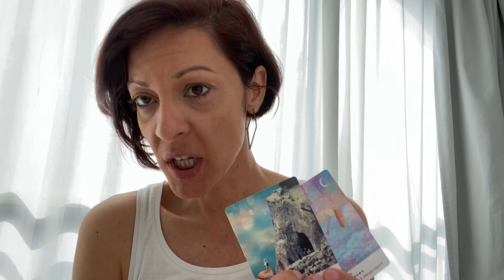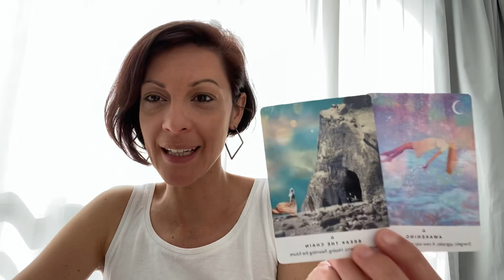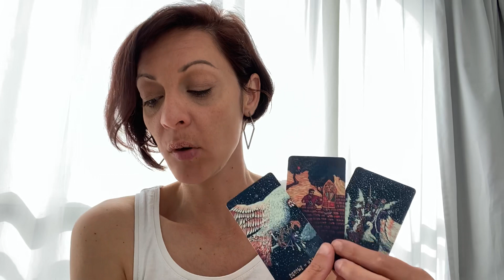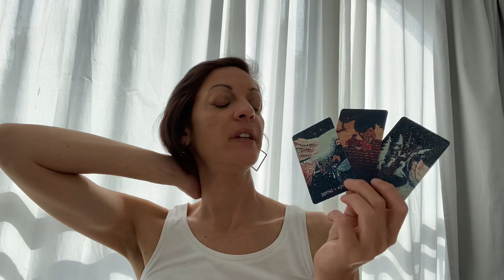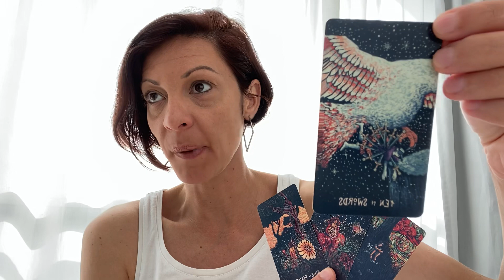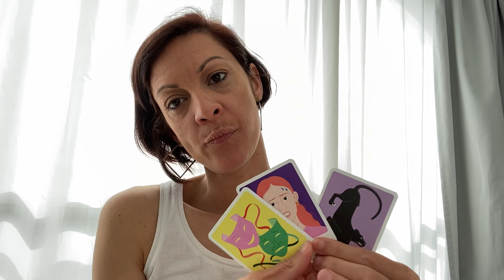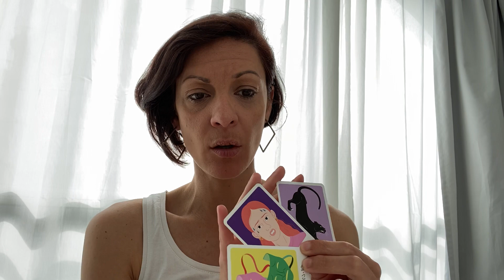Tirage tarot ⚔️ CLARTÉ MENTALE & objectivité, restez FOCUS.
🌊| 𝔐𝔢́𝔡𝔦𝔲𝔪, 𝔗𝔞𝔯𝔬𝔩𝔬𝔤𝔲𝔢, 𝔈𝔪𝔭𝔞𝔱𝔥𝔢
📩 | 𝙏𝙖𝙧𝙤𝙩 𝘾𝙤𝙖𝙘𝙝𝙞𝙣𝙜 𝙥𝙧𝙞𝙫𝙚́ 𝙨𝙪𝙧 𝙙𝙚𝙢𝙖𝙣𝙙𝙚
🎁 Télécharger ton EBOOK OFFERT "Mettre ton intuition au service de ta Vie en 6 étapes clés" ➡️
🌟 ᴛᴀʀᴏᴛ ᴄᴏᴀᴄʜɪɴɢ ᴘʀɪᴠᴇ́ sᴜʀ ᴅᴇᴍᴀɴᴅᴇ ﹣ ᴍᴇ ᴄᴏɴᴛᴀᴄᴛᴇʀ ᴠɪᴀ ɪɴsᴛᴀɢʀᴀᴍ 📩
Prenez soin de vous CIAO CIAO ! 😘
Sandra.
1️⃣ Tirage général et/ou message intuitif donc ça ne peut pas parler à tout le monde - faites preuve de discernement et prenez de la distance avec ce qui est dit. Faites-vous confiance, écoutez votre intuition et ne prenez que ce qui raisonne avec vous ou votre situation. Faites le tri et laissez le reste. 👌
2️⃣ Message intuitif et général axé sur mes connaissances intrinsèques, mes apprentissages, mes formations, mes guidances et canalisations.

3️⃣ Un médium n'est pas quelqu'un qui a un pouvoir SUR les gens. C'est une personne aux sens extra-développés et qui a le pouvoir de CONNECTER AVEC les autres.
Si un médium ou voyant prétend avoir un quelconque CONTRÔLE sur une personne ou un évènement, fuis ! ❌
En spiritualité comme ailleurs, il y a des personnes qui manipulent et des personnes saines d'esprit. À vous de faire la différence.